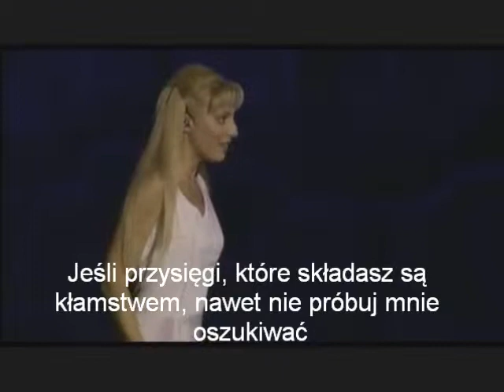05. Fede di diamanti- Napisy PL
Tłumaczenie utworu "Fede di diamanti" z włoskiej wersji musicalu "Notre Dame de Paris".